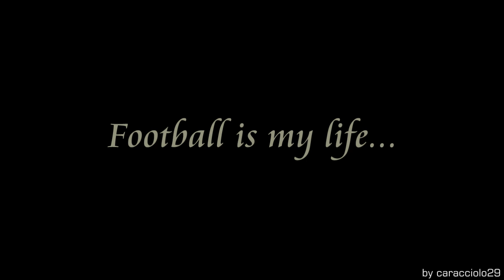[Per gli amanti del Calcio] "Football forever" - HD Quality...by Pietro Falanga/caracciolo29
Diventa fan su Facebook!